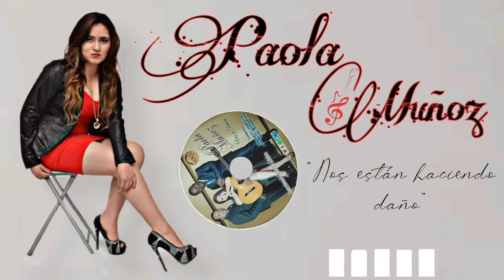PAOLA MUÑOZ - NOS ESTÁN HACIENDO DAÑO ( Bolero )